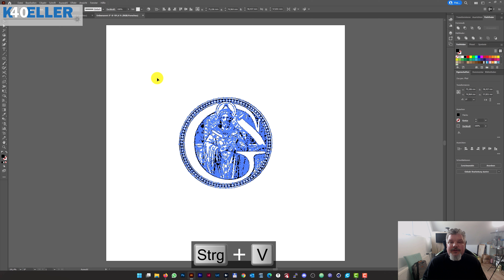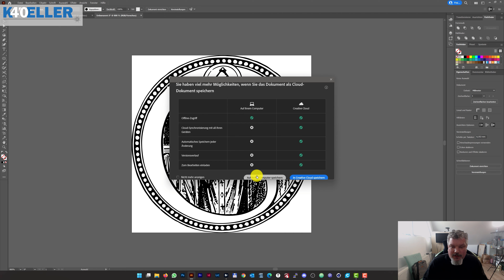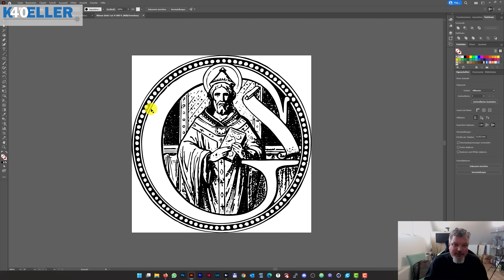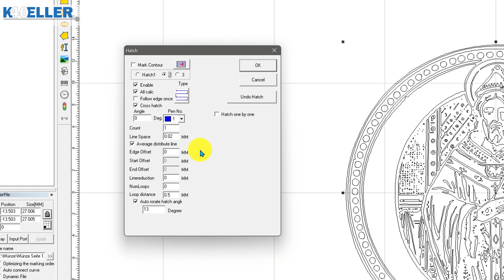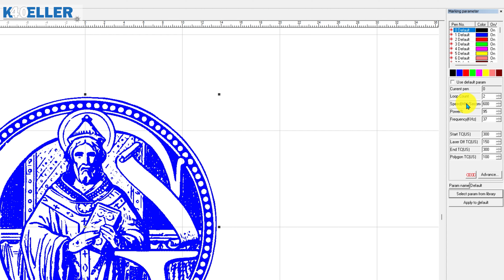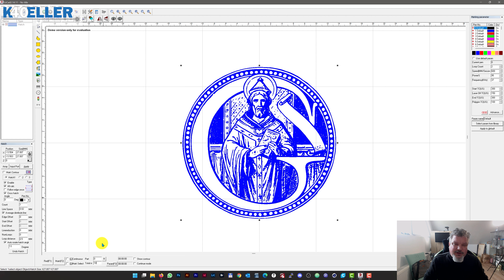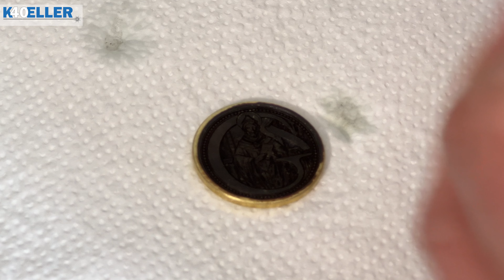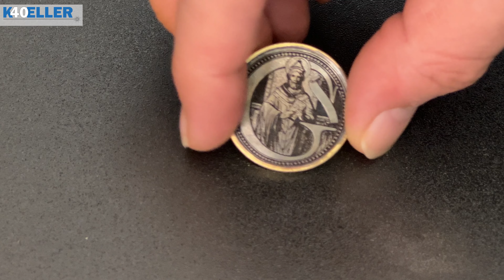Münzen gravieren | Tiefengravur | Coin EzCad | K40 Keller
Wie graviert man eine Münze mit einem Faserlaser? Das zeige ich Dir in meinem Video. Ich graviere eine Messing-Münze mit einem 30 Watt Faserlaser und bearbeite sie im Anschluss mit einem Dremel nach.

Du möchtest mich und meinen Keller unterstützen? Dann ist hier der richtige Platz für Dich: